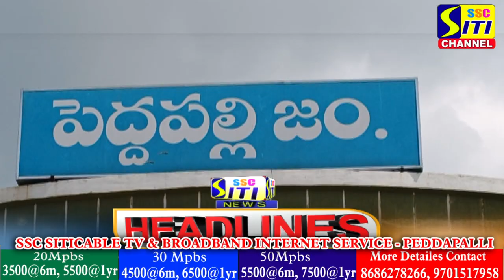SITINEWS HEADLINES 07-10-2022